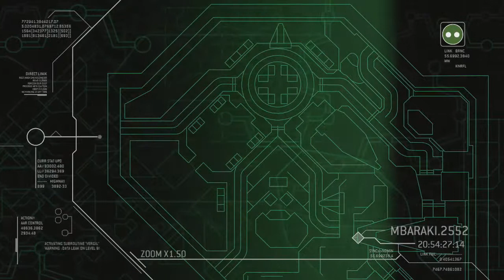Let's play Halo 3 ODST #2 kampagne (Xbox360)